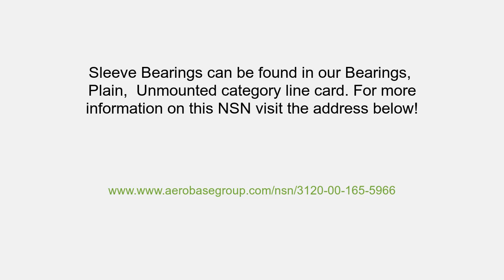3120-00-165-5966 Sleeve Bearing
Sleeve Bearing NSN: 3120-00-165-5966 niin: 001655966